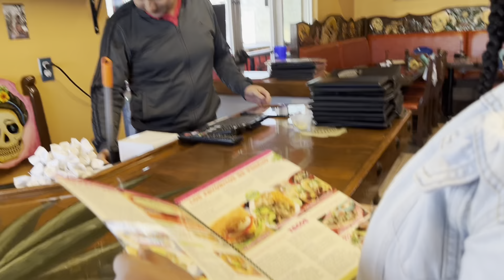MAINTENANCE VLOG FOR MY TRIP TO HOUSTON | LASHES| NAILS| EYEBROWS|HAIR|MORE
Heyyy BABES, welcome to my first youtube videoooo. In this video, I got my hair, nails, lashes, and eyebrows done. Some of my friends joined me so this will be an entertaining vlog.

Link to the coat and ski googles

FAQs
Age:21
Ethnicity: Haitian
College Student